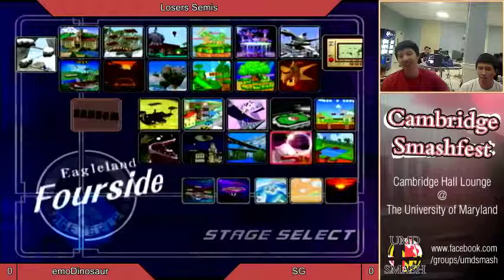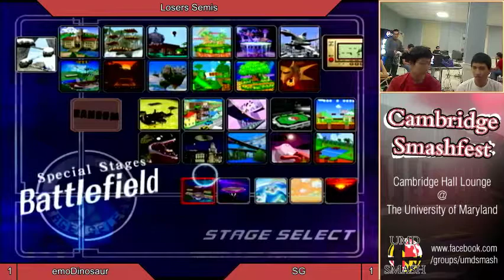UMD Smashfest 3/7/14 - emoDinosaur (P1) vs SG (P2) Losers Semis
University of Maryland Smashfest at Cambridge Hall 3/7/14

Streaming on Fridays at ~4:00PM
Free singles tournament starting at ~7:00PM